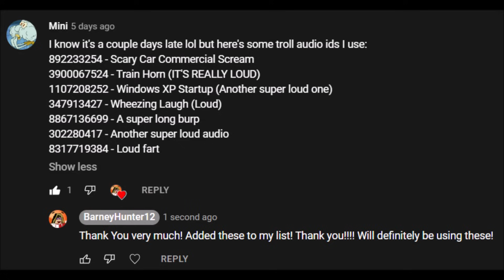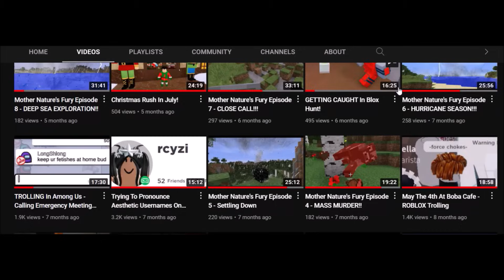AUDIO TROLLING AT iHOP!!! - ROBLOX Trolling